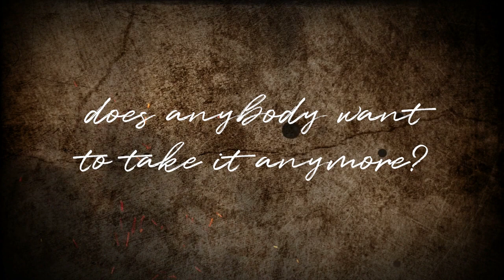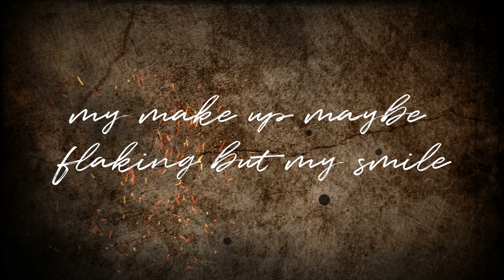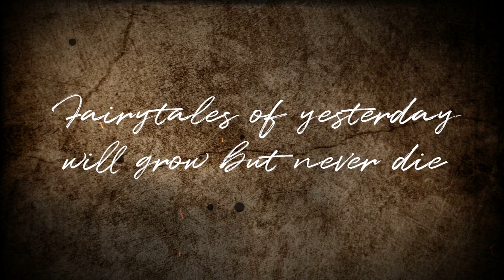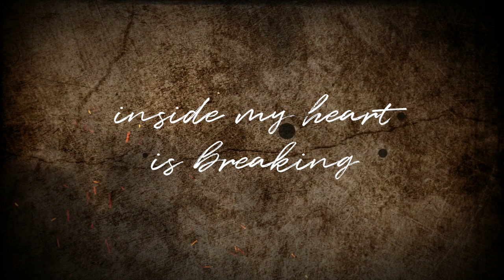Chor "Die Tonfabrik" singt Show must go on (Queen Cover)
Lockdown-Projekt 2020/2021 des Bocholter Chors "Die Tonfabrik" unter der Leitung von Andreas Lebbing. German choir "Die Tonfabrik" sings "show must go on" (Queen Cover).